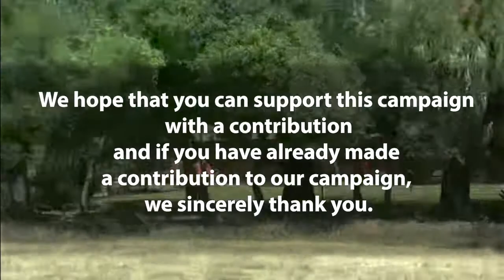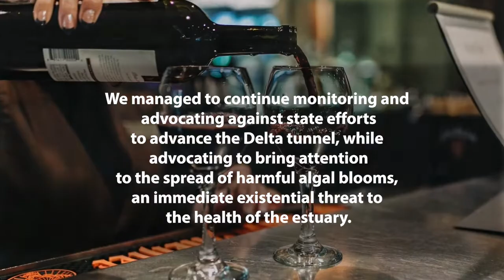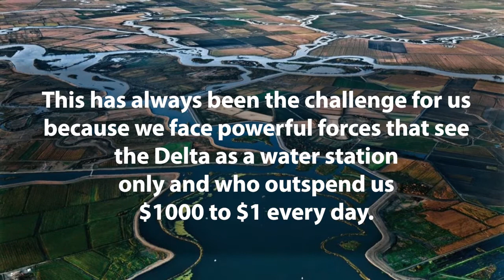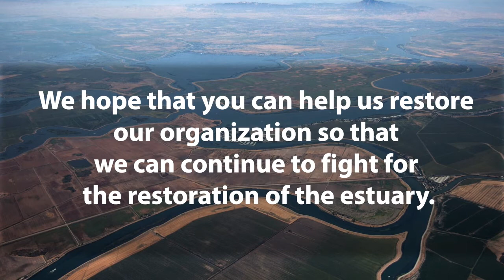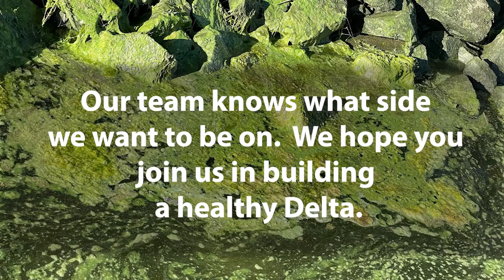Our Living Delta - Call to Action